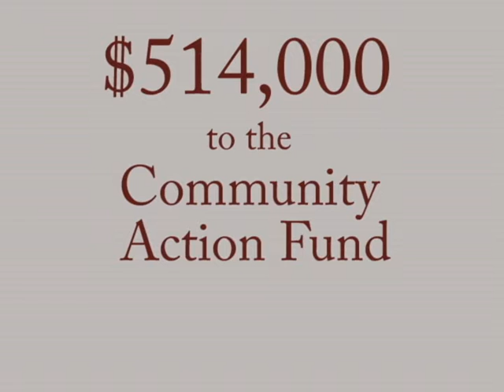2010 Big 4 Challenge Kicks Off...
Each year the four accounting firms -- Deloitte, Ernst & Young, KPMG, and PricewaterhouseCoopers -- challenge each other to see which company can make the biggest impact on the community by investing more in United Way Silicon Valley.  This year's campaign kicks off on Monday, October 18 and runs for four weeks.  Since the Big 4 Challenge began in 2004, the friendly competition has raised over $4.9 million for United Way Silicon Valley.